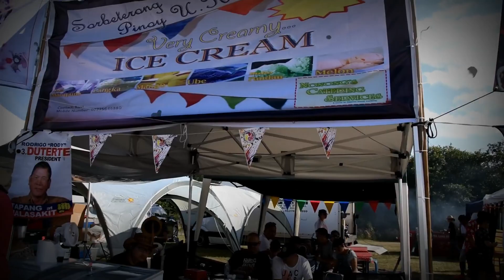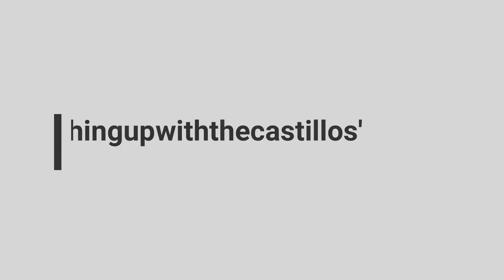What did we find at the Birmingham Barrio Fiesta 2018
Birmingham Barrio Fiesta is a Filipino Festival held every summer in Woodgate Park to showcase the legacy,Heritage,Cultural, Filipino Music and Filipino Food🇵🇭

This event is open to the public, ITS FREE ENTRANCE!!! watch our live Filipino Performers locally and all the way from the Philippines Live performances and invited celebrities from the Philippines.